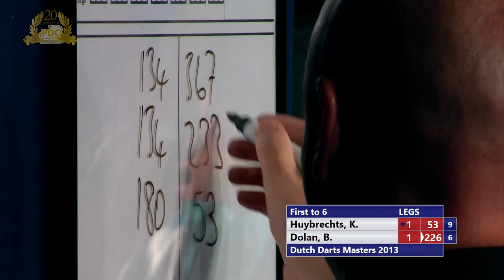Kim Huybrechts vs Brendan Dolan - 2013 Dutch Darts Masters Final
Kim Huybrechts takes on Brendan Dolan in the final of the 2013 Dutch Darts Masters, held on October 27 in NH Hotel De Koningshof in Veldhoven, The Netherlands.